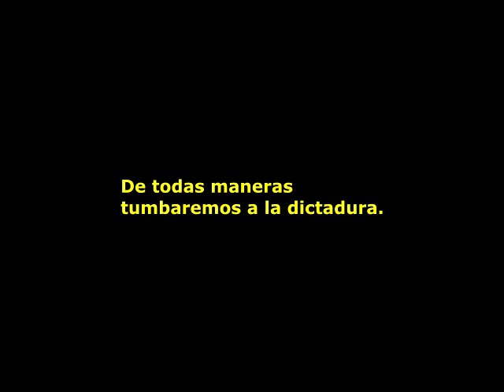De todas maneras tumbaremos a la dictadura